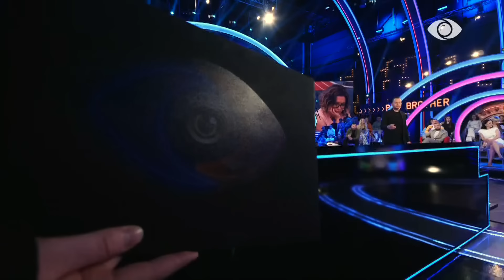Pas konfliktit të ashpër, ja vendimi i "Vëllait të Madh" për Eglën dhe Riken - Big Brother VIP 3